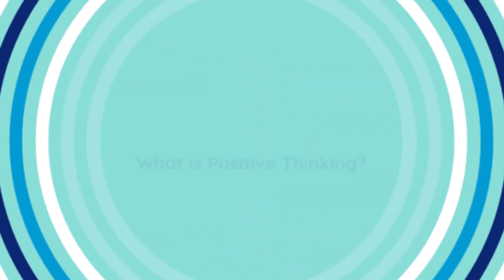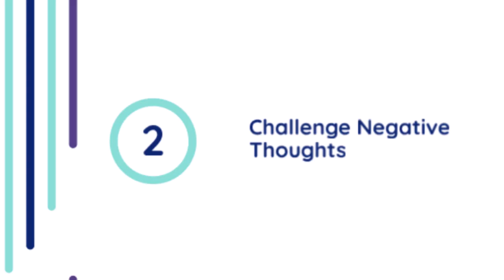The Power of Positive Thinking: Transform Your Mindset and Life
Hey everyone! Welcome back to the channel. Today, we’re diving into an incredible topic that has the potential to completely transform your life—positive thinking. Join me as I explore the benefits of adopting a positive mindset, share personal insights on how it changed my life, and provide practical tips to incorporate positivity into your daily routine. Let’s unlock the power of positive thinking together and embark on a journey towards greater happiness, resilience, and success. Here’s to creating a life filled with positivity and limitless possibilities. See you in the video!